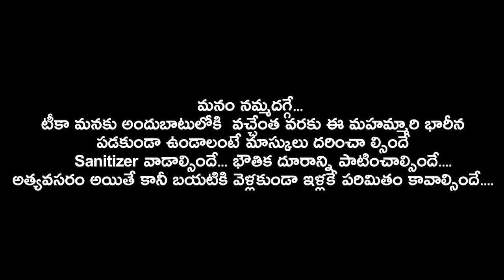Daily Rasi Phalalu | 3rd July 2020 | Telugu Astrology | Telugu Daily Horoscope || Bhakti Peetam